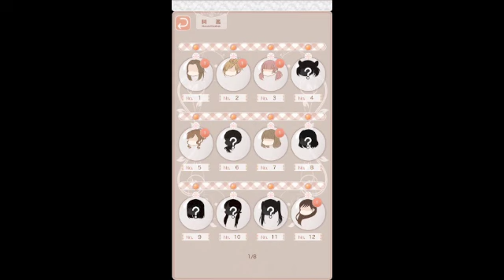ニキの愛されコーデ - 旅行Step1